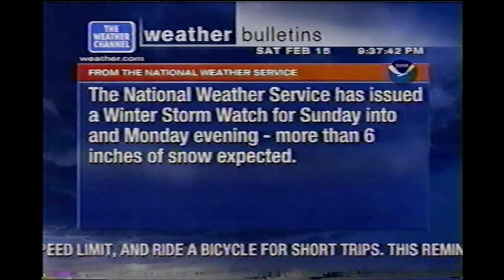February 7, 2003 - The Weather Channel - Local Forecast - Central NJ